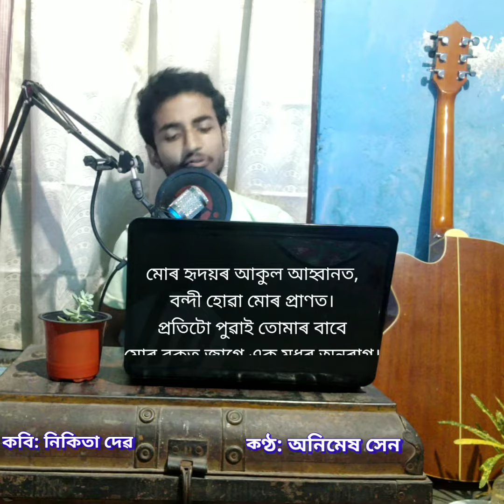সপোন 🧚‍♀️| Assamese Poem | Nikita Deb | Animesh Sen | Assamese Poem Recitation অসমীয়া কবিতা আবৃত্তি